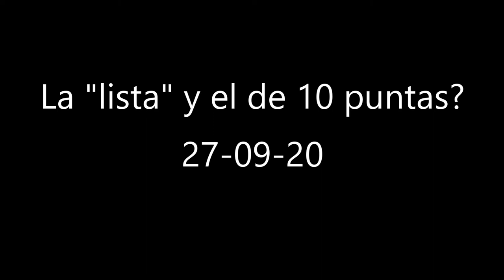La "lista" y el de 12 puntas - 27-09-20